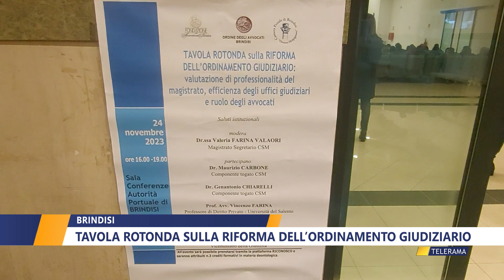TAVOLA ROTONDA SULLA RIFORMA DELL’ORDINAMENTO GIUDIZIARIO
Magistrati e avvocati si sono riuniti a Brindisi per discutere sulla riforma dell’ordinamento giudiziario. Sono emerse tante criticità dell’attuale sistema, con tanti punti di incontro, ma anche con alcune diversità di opinioni.